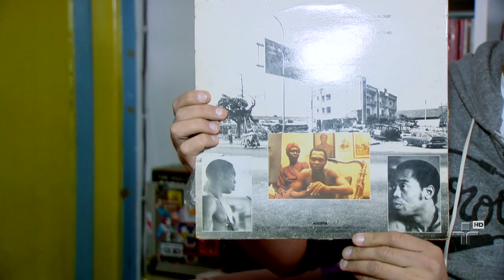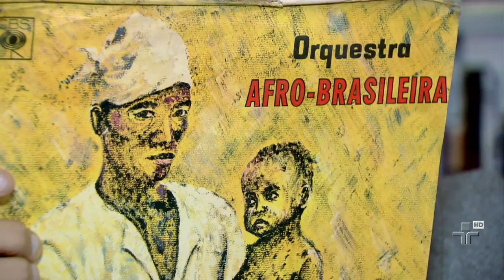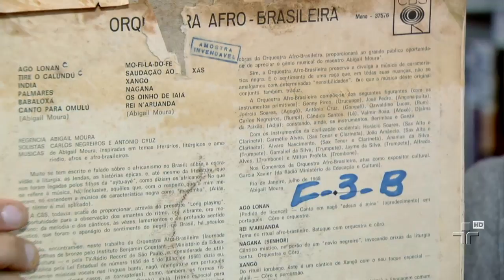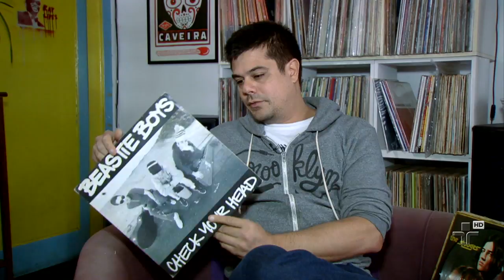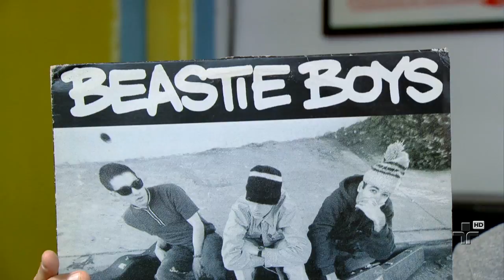Discoteca básica Dj Ramiro - Manos e Minas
O Manos e Minas conversou com DJ Ramiro para saber quais são os discos que fazem a cabeça dele